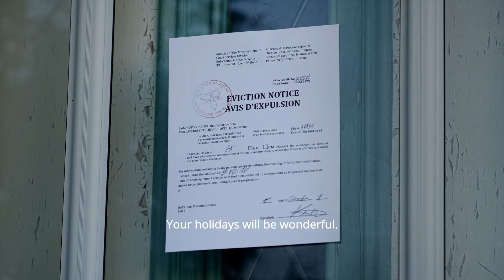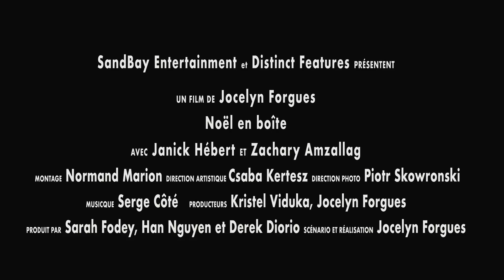Noël en boîte Official Trailer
Sophie, une vedette du petit écran américain, découvre peu avant Noël qu’elle a été photographiée dans une situation compromettante. Prétextant une entrevue exclusive en échange des photos, la jeune femme invite le photographe à passer Noël chez sa tante, dans le Nord de l’Ontario. Sophie réussira-t-elle à se réconcilier avec un passé douloureux ?

Comédie Romantique 2018
Premier long métrage du réalisateur Jocelyn Forgues.
Janick Hébert, Zack Amzallag, Michele Vinet, Stéphane Paquette, Vincent Poirier
SandBay Entertainment, Distinct Features
Sarah Fodey, Han Nguyen, Derek Diorio, Kristel Viduka